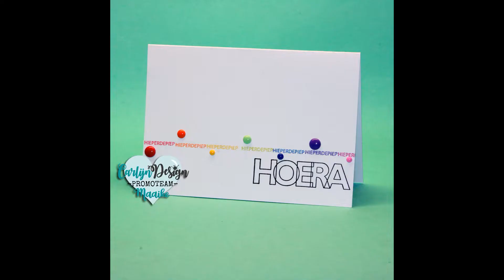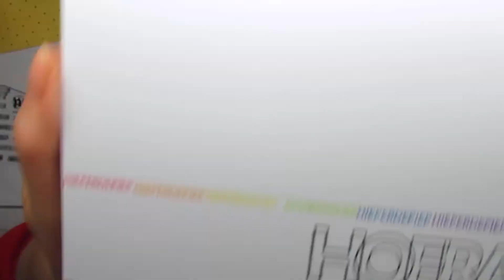Carlijn Design regenboog kaart Nederlands gesproken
Zie hoe ik een regenboogkaart maak met Carlijn Design Hoera set en Memento inkt